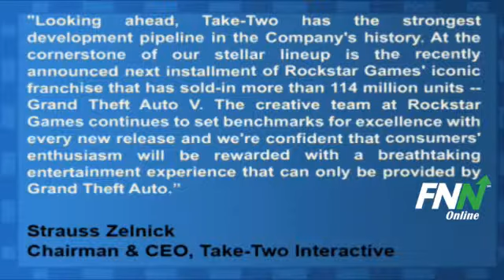Take-Two Interactive Swings to Q2 Loss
Take Two Interactive (NASDAQ:TTWO) reported Q2 earnings after the market closed today, posting a loss of $0.47 per share, which was ahead of analyst expectations for $0.57. Revenue for the quarter came in at $107 million, which beat expectations for $82.8 million.

The company expects sales for Q3 to be between $225 to $275 million, with EPS of $0.20-$0.30. Analyst had been forecasting revenue of $310.4 million and EPS of $0.34.

Strauss Zelnick, Chairman and CEO of Take-Two said, "Looking ahead, Take-Two has the strongest development pipeline in the Company's history. At the cornerstone of our stellar lineup is the recently announced next installment of Rockstar Games' iconic franchise that has sold-in more than 114 million units -- Grand Theft Auto V. The creative team at Rockstar Games continues to set benchmarks for excellence with every new release and we're confident that consumers' enthusiasm will be rewarded with a breathtaking entertainment experience that can only be provided by Grand Theft Auto. With our diverse lineup of industry-leading franchises and focus on operational excellence, we continue to expect fiscal 2012 to be another profitable year for Take-Two on a Non-GAAP basis and fiscal 2013 to be one of our best years ever, with Non-GAAP net income in excess of $2.00 per diluted share."

Take-Two Interactive Software (NASDAQ:TTWO) has potential upside of 4.6% based on a current price of $15.66 and an average consensus analyst price target of $16.38.